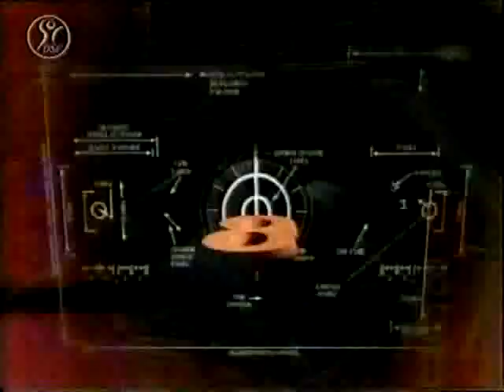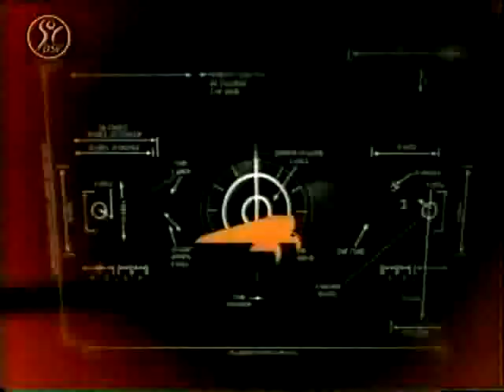Top 10 NBA 2002 2003 vol 12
10 - Kevin Garnett
9 - Chauncey Billups/Ben Wallace
8 - Jason Kidd/Kerry Kittles
7 - Steve Francis
6 - Morris Peterson
5 - Jason Terry
4 - Ben Wallace
3 - Brevin Knight
2 - Jason Kidd/Richard Jefferson
1 - Kobe Bryant